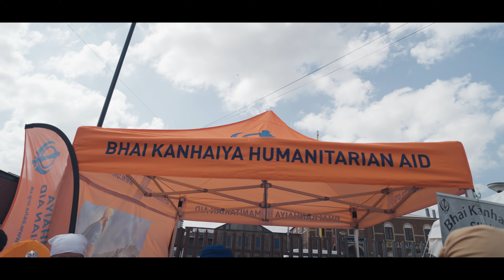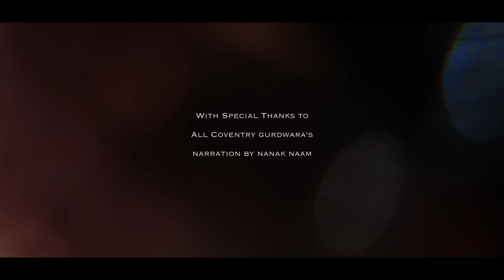GNP Coventry Vaisakhi Nagar Kirtan | Story & Motion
Coventry Vaisakhi Nagar Kirtan 24th April 2022

“Recognise the whole human race as one” - Guru Gobind Singh Ji

Vaisakhi is celebrated by Sikhs around the world to commemorate the birth of the Khalsa.

Every year, the Gurdwaras in Coventry come together to organise a Nagar Kirtan; an occasion that unites us. We have attended the Coventry Nagar Kirtan since we were young children and now attend with children of our own. It is something that it very close to our hearts and it was an honour to cover the Nagar Kirtan this year.

Instagram.com/StoryandMotion
Facebook.com/StoryandMotion
Vimeo.com/StoryandMotion

MB01BSLGGXYXOSJ